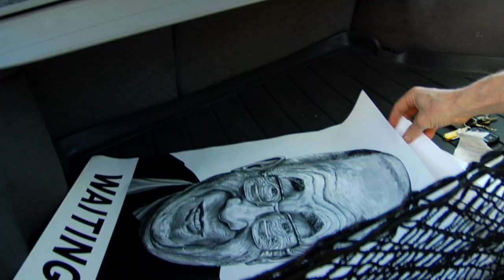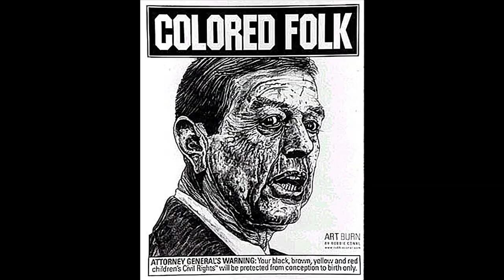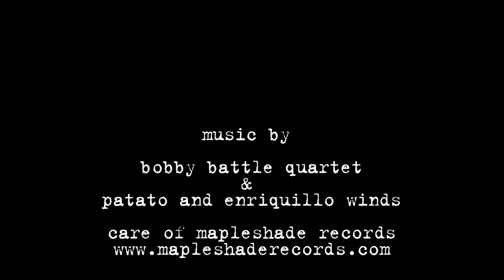CounterViews: Robbie Conal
Interviewed byTaoRuspoli in 2006